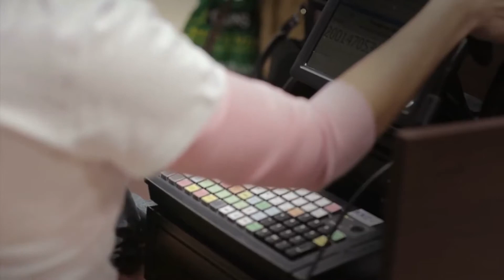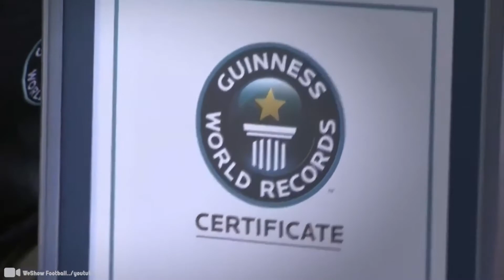15 Personas Más Rápidos Que Hacen Cosas Irreales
No es necesario ser un adicto a la adrenalina para apreciar a estas personas. Pero es posible que necesiten mucha práctica para estar tan calificados. Desde algunos desenfrenados por la pizza, estas personas demuestran que mucho trabajo duro puede dar como resultado resultados muy rápidos. No necesitarán abrocharse el cinturón para disfrutar de este viaje. Estas personas están batiendo muchos récords. Se sorprenderán de algunas de las cosas que la gente puede hacer!